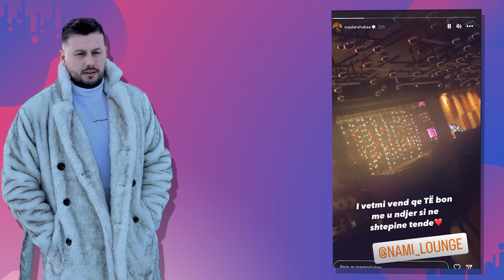Mevlan Shaba tregon kush eshte shtepia e tij e 2? Nuk do e besoni as ju?